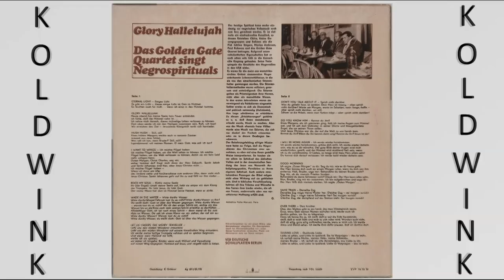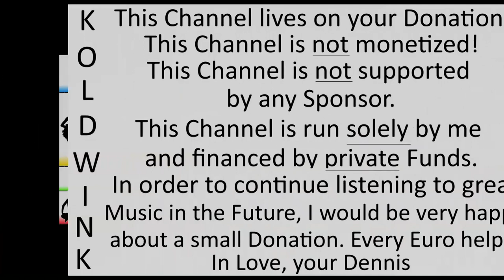DON'T YOU TALK ABOUT IT (SPRICH NICHT DARÜBER) - DAS GOLDEN GATE QUARTET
Album:
Glory Hallelujah - Das Golden Gate Quartet singt Negrospirituals (1970) (Amiga)

Rosemary Squires - Second Spin:

The Magic Of Rosemary Squires:

The Mike Sammes Singers, Johnny Gregory & his Orchestra - Channel West:

Johnny Gregory & his Orchestra - Don't blame me:

The Wonderful World of the 50's - 100 Hit Songs:

Deke Dickerson - Number One Hit Record! & More Million Sellers:

Bank Details:
Account Holder: Roland Liborius
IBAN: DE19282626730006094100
BIC: GENODEF1VAR
Bank: Raiffeisen-Volksbank Varel-Nordenham eG
Purpose: Financial Benefits

Bankverbindung:
Kontoinhaber: Roland Liborius
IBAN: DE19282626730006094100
BIC: GENODEF1VAR
Bankinstitut: Raiffeisen-Volksbank Varel-Nordenham eG
Verwendungszweck: Finanzielle Zuwendung